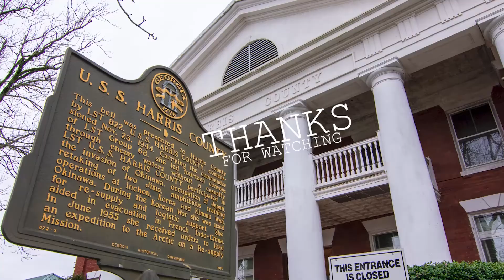Why Using A Real Estate Agent Will Make You More Money - Bunn Buzz 🐝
Bunn Buzz🐝 My weekly videos about Real Estate. This week's video is about Why Using A Real Estate Agent Will Make You More Money. There are many benefits to using a Real Estate Agent to list your home. Check out my video to learn how using a professional Real Estate Agent will help you get more for your house. If you live in the Harris County GA or Muscogee County GA area and are looking to list your home call John Bunn @

Filmed and Edited by:
Hannah Bloodworth
With John Bunn Realty